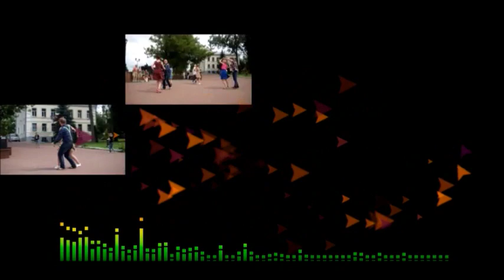2019 Beautiful Country Music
Everyone would like to enjoy Beautiful Country Music a little more often. Whether after a long day at work, facing stressful life events or just a quick break, taking some time off by listening to 2019 Beautiful Country Music could help you chill out…

Music4Life comprises of 2019 Beautiful Country Music for relaxation,Inspiration, motivation and others similar activities.

Even though 2019 Beautiful Country Music is for relaxing, inspiration and motivation purpose, you’ll find a special theme in the video which is a great way to help you get inspire, relax, calm down and mentally transport you somewhere else temporarily.